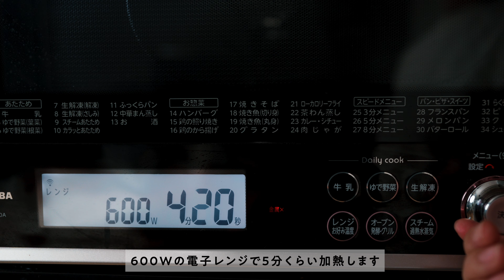【冷凍弁当】ゆる痩せ！高たんぱく最強作り置きダイエットレシピ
※動画内での総カロリーは玄米込みでの数字で記入しているのですが
PFCのそれぞれのグラムが玄米抜きでの表示になっていました🙇

以下が1/4食分での正しいカロリーです。

❐ お弁当の成分
(玄米150g込み)
　カロリー　約542kcal
　たんぱく質　約36g
　脂質　約13g
　炭水化物　約65g

(玄米抜き)
　カロリー　約292kcal
　たんぱく質　約32g
　脂質　約11g
　炭水化物　約13g

今回は、作り置きする「冷凍弁当(ミールプレップ)」をご紹介します。

ダイエット中に悩む食事メニューですが
今回の作り置き冷凍弁当は、高たんぱく・低脂質なレシピになっているので、栄養バランスのいいを簡単にとることができます。減量中の方にもとても便利かと思います。

さらに、しっかりとトレーニングをしている方にも筋肉弁当として
食べていただける内容になっています！

❐職場にお弁当として持参する場合
・加熱時間は？
　600Wの電子レンジで2分30秒~3分
冷たい部分があれば10秒ずつ追加で加熱してください

・自然解凍はいいのか？
　自然解凍で溶けたおかずから水分が出て傷みやすくなり、
それにより菌が繁殖して食中毒の危険があるので自然解凍で
持っていくのは避けてください。

・職場についたら保冷バッグにいれたままの解凍はOK？
　NGです。
必ず冷蔵庫にいれて、冷蔵庫内で解凍してください。

➥映像に登場した弁当箱
冷凍弁当箱
　650ml
ジップロック コンテナー
 700ml (2個)

❐用意しておくといい調理器具
1. お鍋(深めのフライパン)
2. ザル
3. 耐熱ボウル
4. 菜箸
5. 塩
6. 包丁
7. まな板
8. キッチンスケール(測り)
9. 弁当箱(冷凍・電子レンジ可能なもの)

❐ 材料
ほうれん草のナムル
　ほうれん草　1袋 (約200g)
　しょうゆ　小さじ2
　和風顆粒だし　小さじ1/2
　ごま油　大さじ1
　すりごま(白)　大さじ1/2

❐ 材料
にんじんのナムル
　にんじん　1本 220g

❐ 材料
もやしナムル
　もやし　1袋  (230g)
　にんにくチューブ　1~2cm
　すりごま(白)  大さじ1

❐ 材料
鶏そぼろ
　鶏むね挽き肉　約500g
　ラカント(砂糖)  大さじ1
　鶏ガラスープの素　大さじ1/2
　しょうがチューブ　1~2cm

❐ 目次 ❐
00:00　オープニング
00:59　冷凍弁当のポイント4つ
02:16　調理開始
02:19　ほうれん草の下処理
02:45　にんじんの下処理
02:50　もやしの下処理
03:24　ほうれん草ナムル
04:54　にんじんのナムル
05:50　もやしのナムル
06:46　鶏そぼろ
09:14　冷凍での保存期間
09:29　レンジ加熱時間

週に1本くらい投稿しています。投稿時間は19時頃。
ダイエットレシピをメインに発信しているので

❐ 自己紹介 ❐
1ヶ月で1キロ痩せるラクうまユル痩せのダイエットレシピをメインに配信しています！
私は、食べるとスグに太る体質で、過去に無理なダイエットを行ってきましたが
食べないダイエットで健康を害してしまい、
改善方法を模索し、そのときに出会った
1. ウエイトトレーニング
2. 低脂質高タンパク中炭水化物のダイエット
のおかげで健康と身体のリズムを取り戻しました

 - ダイエットをしたい
 - でも美味しいものも諦めたくない
という方むけで、
できるだけ味を落とさず
高タンパクなもの、低脂質なものを紹介して私と見ている方が
どんどん健康になっていくことを目標にしています。

➥オートミールレシピのおすすめの動画はこちら

❐ 外国語の字幕追加のご協力について ❐
( It'll be a huge help for me if you support videos subtitles translation into your language )
字幕を追加してくださった方は一言コメントでいただけますと幸いです。
(  Please let me know or comments if you added any caption. Huge thanks for always adding subtitles  )